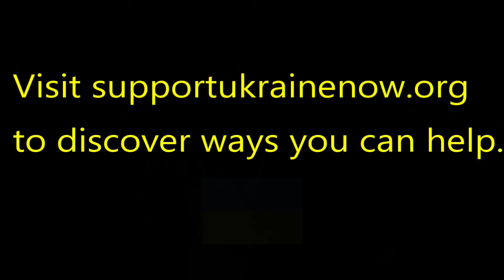PUTIN SINGS- “JOURNEY TO KYIV”(90’s Anastasia Parody)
Putin, but a Disney** Princess.

**I know it’s Dreamworks, ya nerds. I’m a nerd too.